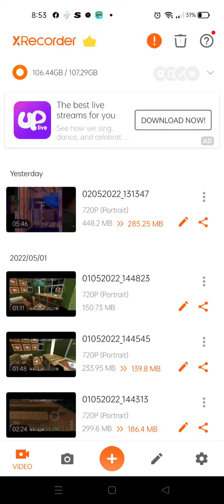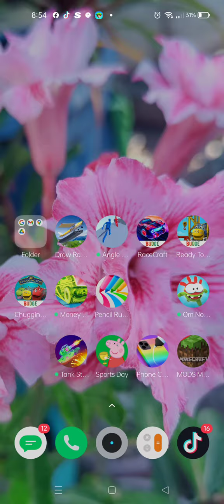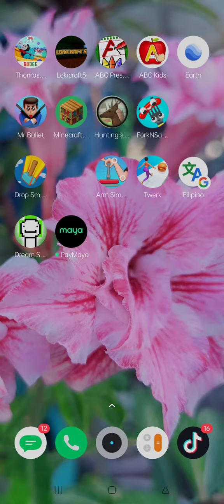playing all games minecraft